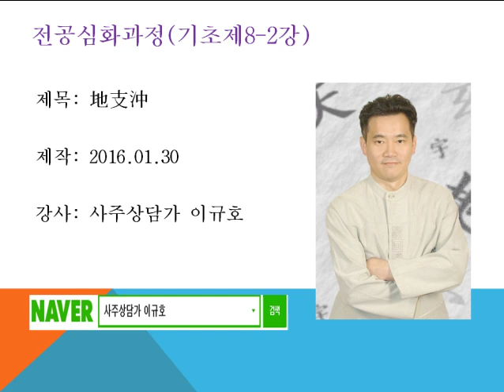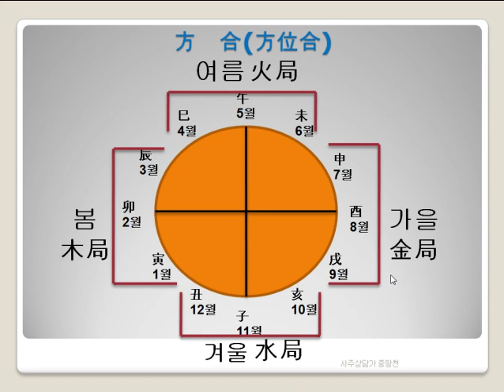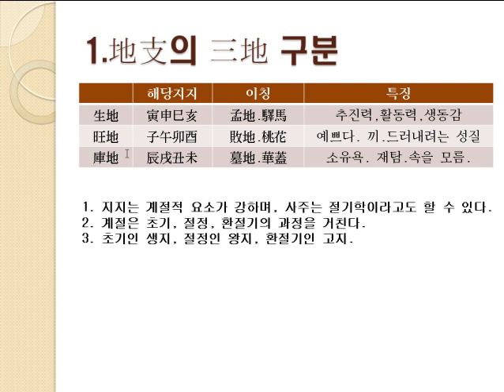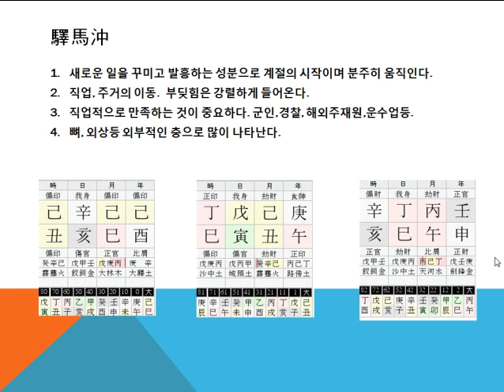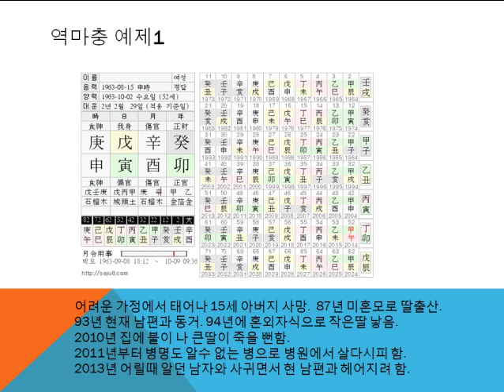사주특급(8-1) - 지지충 강의1